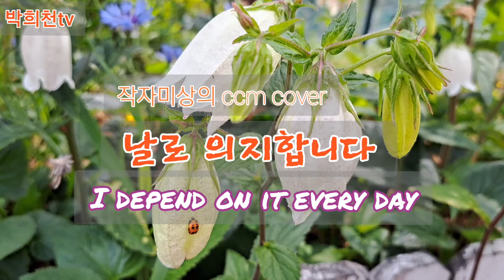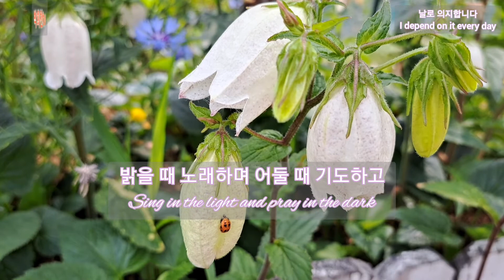날로 의지합니다(I depend on it every day) ccm cover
날로 의지합니다
I depend on it every day

날로 의지합니다 풍파중에 의지해
I rely on you every day, even if there are stormy difficulties
나의 믿음 적으나 더욱 의지합니다
My faith is small, but I depend more on it
세월지나 갈동안 날로 의지합니다
I rely on you every day as the years go by
아무일을 만나도 더욱 의지합니다
I'm more dependent on whatever happens

성령이여 내 맘에 밝히 비춰주시면
Holy Spirit, shine brightly on my heart
주 인도함 따라서 더욱 의지합니다
Relying more on the Lord's guidance

밝을 때 노래하며 어둘 때 기도하고
Sing in the light and pray in the dark
위태할 때 주 불러 더욱 의지합니다
When I am in peril, I call on the name of the Lord and rely more on

종신토록 의지해 죽을때 의지하여
Relying on me to do all I can. Relying on me when I die.
천국들어 가도록 더욱 의지합니다
I'm more dependent on you to go to heaven